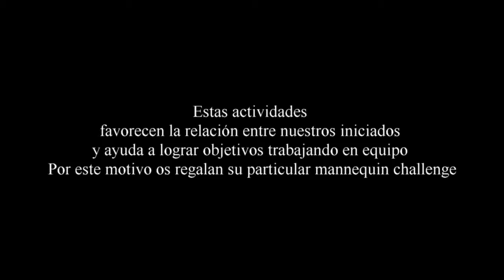MANNEQUIN CHALLENGE ESCUELA DE TENIS DE MESA CD GINES